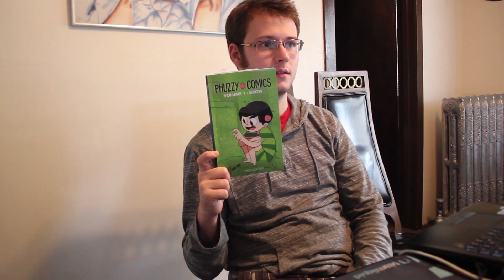Special Announcement - Monica Week! - TwoHeadedGiant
Monica week can be found here!

Please consider donating and helping our channel grow!